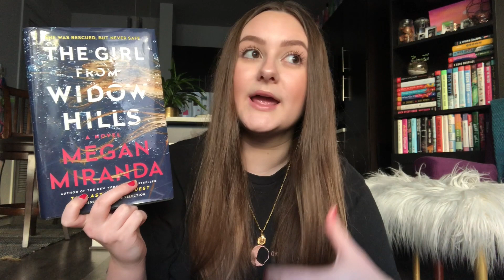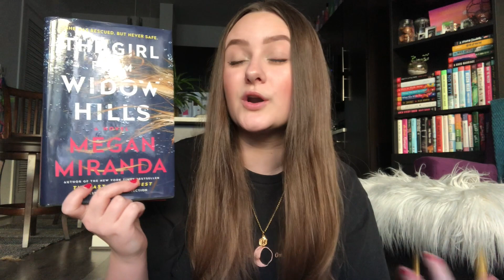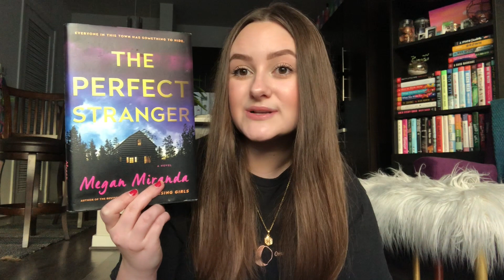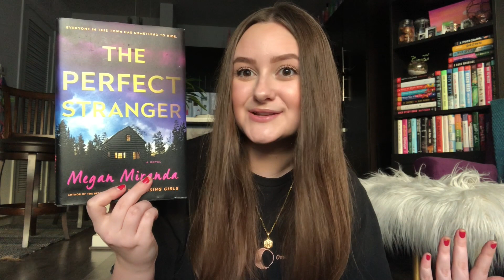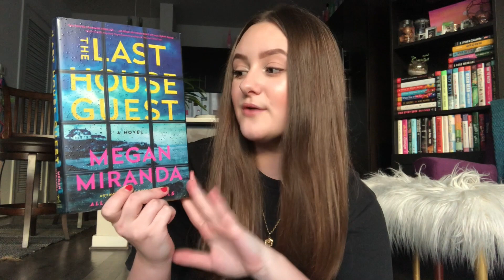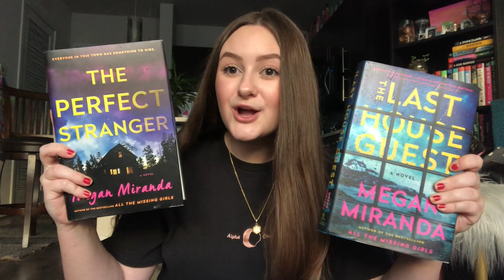ALL of megan miranda's thriller books RANKED | ranking an author's backlist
today i’m ranking all of megan miranda's ya and adult thriller books and recommending my favorites! ♡